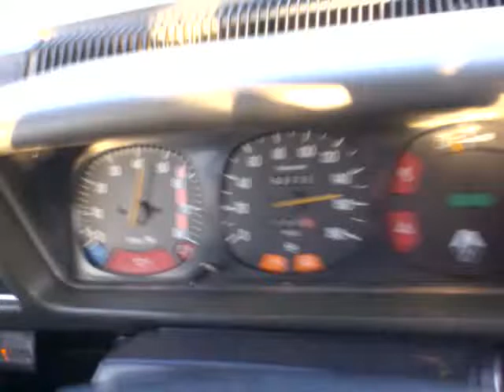renault toros r12 hız